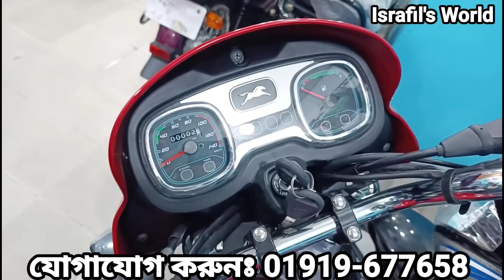বিশাল ঈদ অফারে TVS বাইক😱 Tvs bike price in bangladesh 2024 | Tvs motorcycle price in bangladesh 2024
T.K.Autos
Tvs Auto Bangladesh
Address : 323/4/D, D.I.T Road,
 East Rampura Dhaka-1219
   ( চ্যানেলের নাম বললেই ডিসকাউন্ট পাবেন ইনশাআল্লাহ )